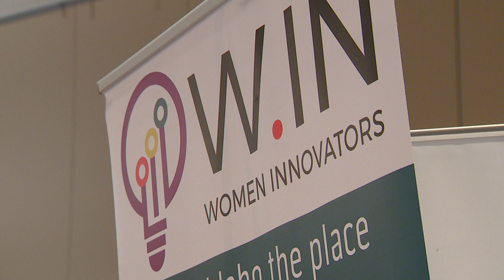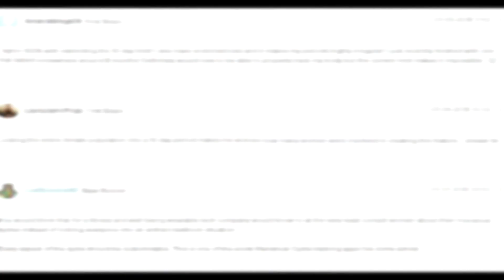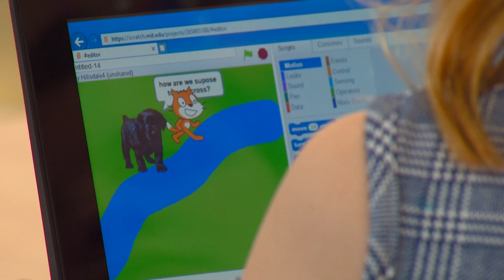KTVB Life in Balance Series: Women Innovators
She-Tech, a day long event at Boise State University where high school girls are encourage to interact with the many displays.  Hopefully encouraging them to want to pursue a career in technology and science.  KTVB reporter Kim Fields and photojournalist Troy Colson explain. This is an ongoing series called Life in Balance.